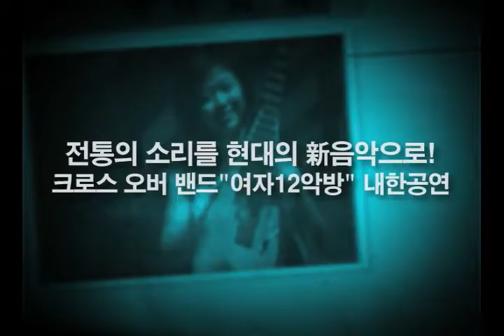여자12악방